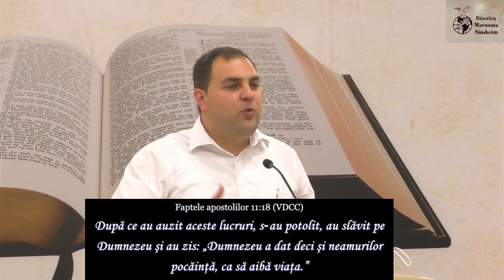Razvan Codarcea - Sutasul Corneliu